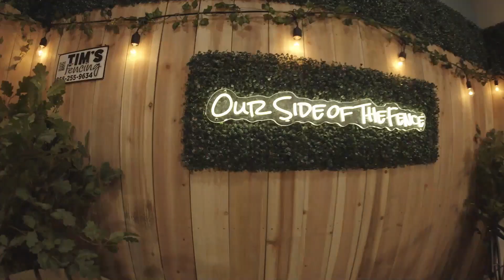Our Side of the Fence - Ep. #7 Detective & Outhouse Boy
In this episode of OSOTF we have John Huff on, the Tim's Fencing commercial estimator.  He shares some of his interesting stories from his career as a detective and experience in the world of wrestling.